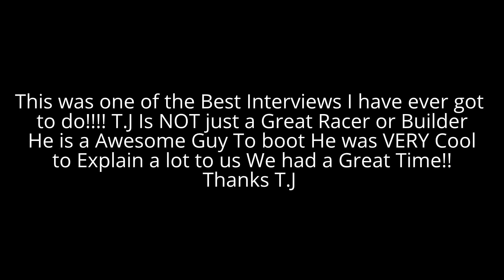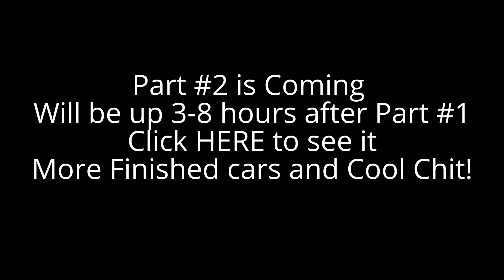Trophy Truck Racing King of the Hammers T.J. Flores Robbie Gordon Stadium Trucks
Trophy Truck Racing King of the Hammers T.J. Flores Robbie Gordon Stadium Trucks While we were in Las Vegas we stopped at Champion Race Works and T.J. Flores gave us the tour and some interviews and let us check out his shop with all the cool toys they are working.

Cheers

1 Owner Car Guy   (Nathan Wratislaw)

"Trophy Truck Racing" "Trophy Truck" "King of the Hammers" "Off Road Racing" "T.J.Flores" "Ivan Stewart" "Stadium Truck" "Mickey Thompson" Build Race Trucks" "Race Truck Builder" "Nathan Wratislaw" "Behind the Scenes" Reality "Truck Racing" "Race Trucks" "Trophy Truck Parts" Fabrication "Custom Trucks" "Robbie Gordon" Stadium Super Trucks" "Baja 1000" "Custom Off Road Parts" "Build Trophy Truck" Buy Find Search